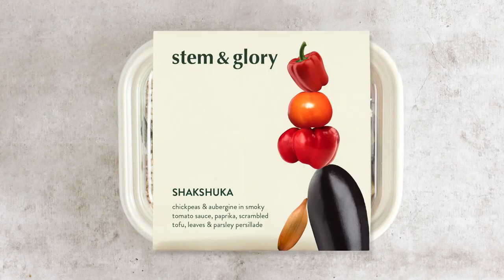Stem & Glory Campaign - multi award winning plant-based restaurant brand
With two profitable sites in Cambridge & London, Stem & Glory is a multi award winning plant-based restaurant brand. With 88% increase in turnover post pandemic, they are raising investment to help fuel their next site opening at London’s Broadgate, and the development of their supermarket ready meal range.Stem & Glory is a plant-based restaurant brand aiming to disrupt the casual dining scene with locations in Cambridge and London and a third site at London's Broadgate Circle due to open in April 2022.

Stem & Glory are also growing with direct to consumer products, like ready meals & retail merchandise, which they successfully piloted during the lockdowns.

Being outspoken champions on issues that are vital to our planet, economy & wellbeing, our restaurants are powered by 100% renewable energy & gas free kitchens. Sustainability is high on the agenda, from the providence of our produce to the up-cycled furniture, we have an ambitious net zero target.

We have won multiple awards, including 'Best Newcomer' in the Cambridge Food & Drink awards in 2017 & 'Best Vegan Restaurant in London'. Pitching Dragon's Den style at the Global Restaurant Investment Forum in Feb 2020, we won 'Most Investable Concept', and won 'Best Enterprising Business' at the National SME Awards in Dec 2021.

Sales Jul-Nov21 are 88% up from Jul-Nov19 (Rev Dec20 - Nov21 £1,051,616 & EBITDA £106,124). The London and Cambridge sites have a combined EBITDA for the same period of £122k. As a result of the pandemic we took the decision to relocate the Cambridge site, and since opening in July 2021 it has seen 122% net sales growth versus old site (Jul-Nov19 v Jul-Nov21) and was profitable in first full month of trading.